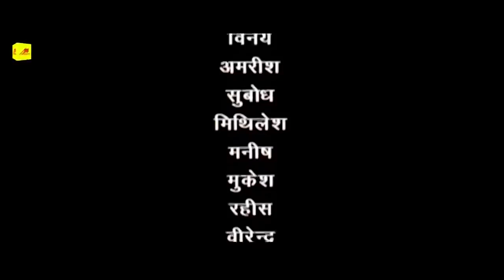दिनेश की अब तक की सबसे बड़ी फिल्म | Ganga Kinare Hamar Gaon | Bhojpuri Film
भोजपुरी ,हिन्दी ,गुजराती ,मराठी , राजस्थानी ,बंगाली ,उड़िया ,तमिल, तेलगु ,की भाषाओं की पूरी फिल्म देखने के लिए इस लिंक को क्लीक करे